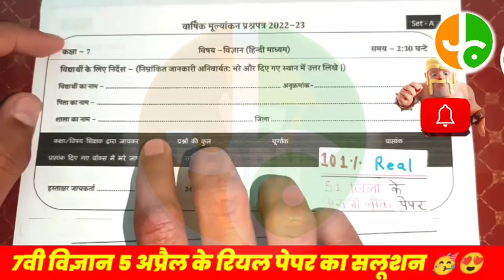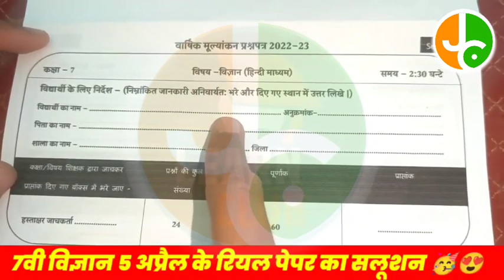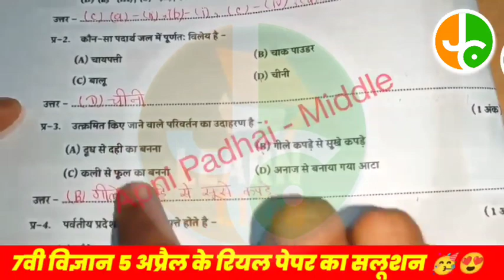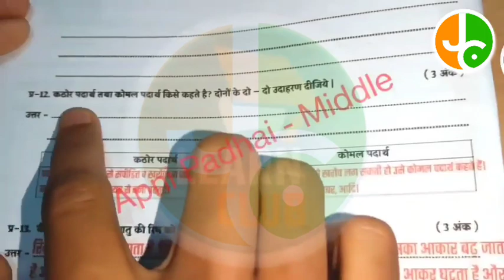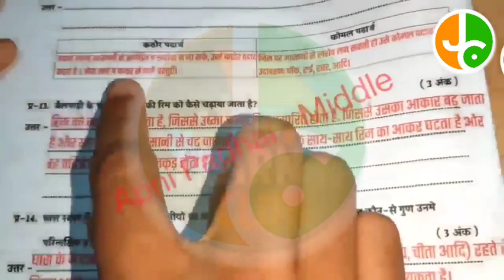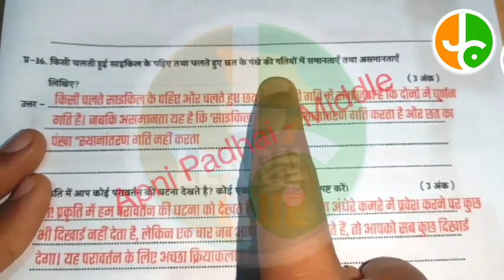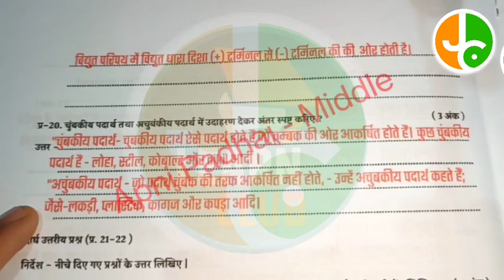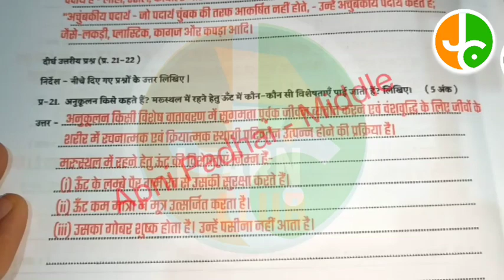🔥5 अप्रैल कक्षा 7वीं विज्ञान पेपर हल वार्षिक परीक्षा|🥰class 7 science varshik paper solution 2023🔥